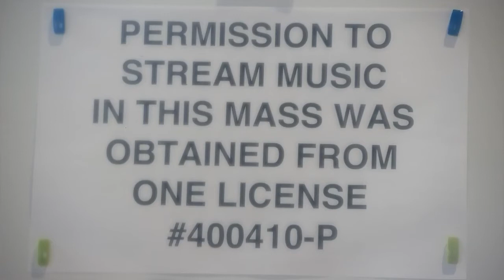Mass for Thursday 13.08.20